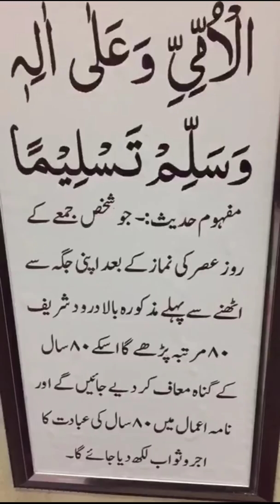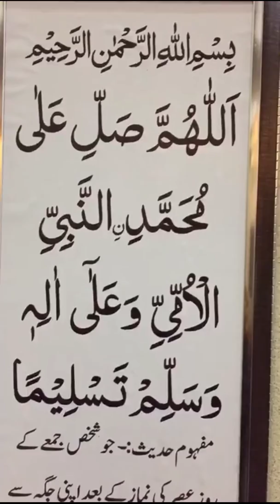:Read This Greeting and you will Receive the Reward of 80 years of Worship INSHA ALLAH:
Darood paak ki fazeelat ye hai ke 80 sal ke Gunah Maaf hon ge aur 80 sal ke Ibadat ka SAWAB mile ga.
انشا اللہ عزوجل